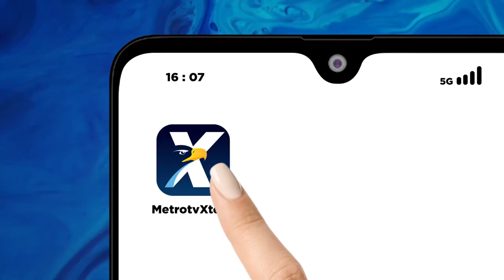PENGAMAT: POSISI WAPRES BUKAN SEKEDAR BAN SEREP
Direktur Eksekutif/CEO Voxpol Research Center & Consulting, Pangi Syarwi Chaniago menyampaikan bahwa Cawapres dari Prabowo tidak dipilih asal-asalan dan bisa menggantikan posisinya bila terjadi kemungkinan terburuk.

Prabowo juga berharap bahwa Wakil Presiden nantinya bukanlah ban serep atau sekedar pelengkap.